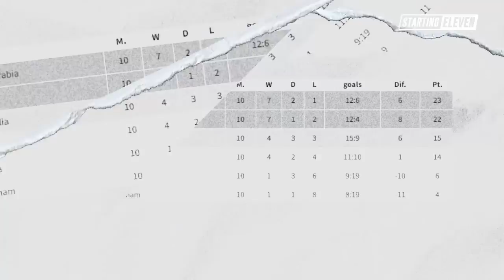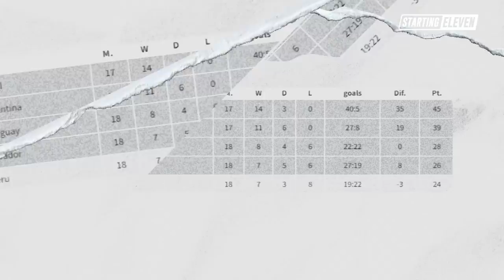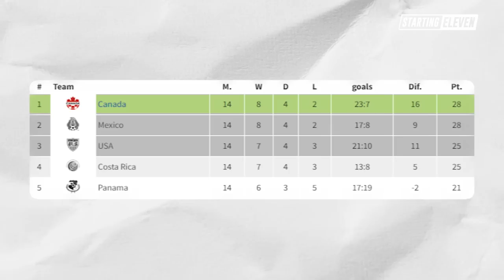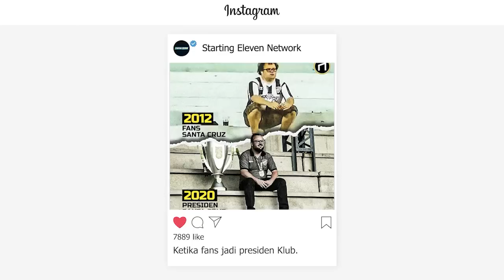Pelatih yang Layak Dinanti Kiprahnya di Piala Dunia 2022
Pelatih berikut ini akan menjadi debutnya di Piala Dunia nanti. Bagaimana kiprah mereka di Piala Dunia 2022 yang sebentar lagi dimulai?